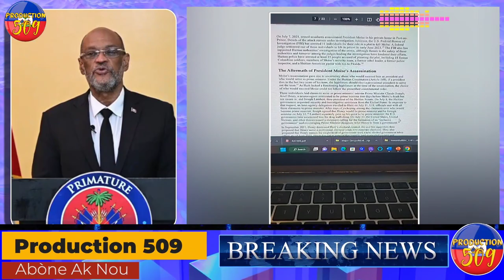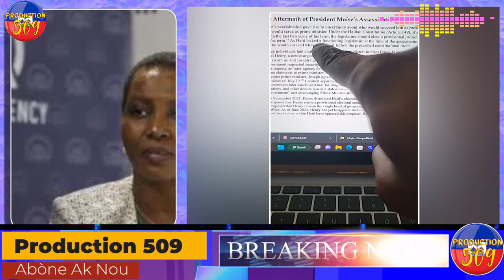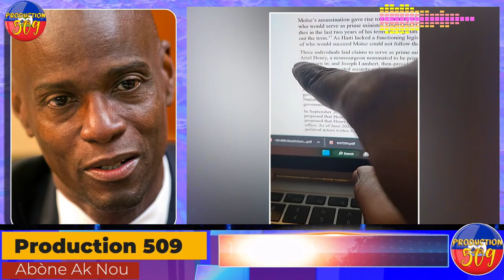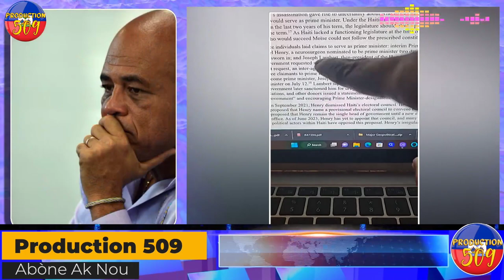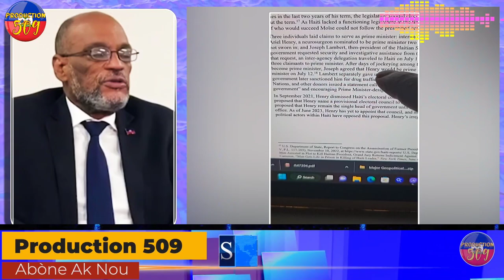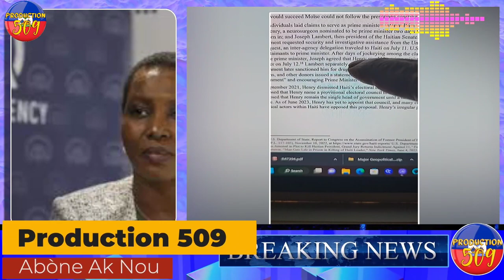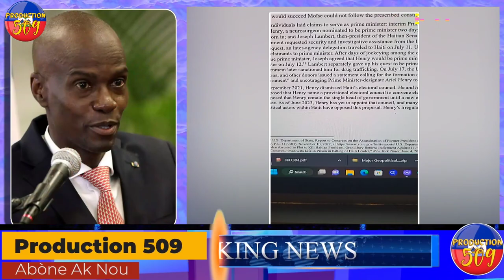Martine Moise Ki Sakrifye Prezidan Jovenel Moise KOnsa Sezisman Sou Lanmo Jomo 2